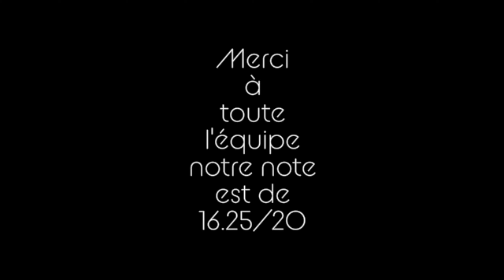Restaurant "La Table de la Boucherie Guiset", à Bezanne, Reims, Marne, Champagne ...